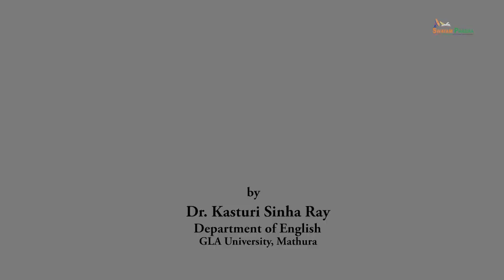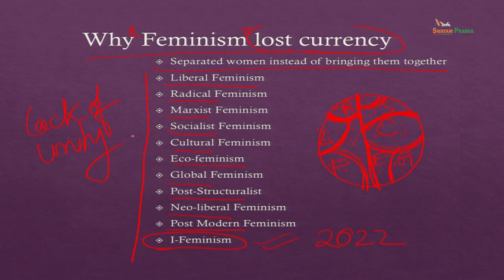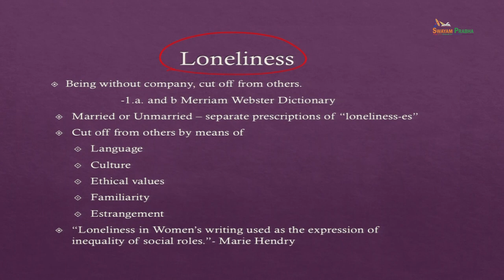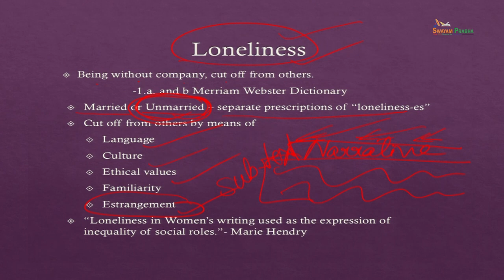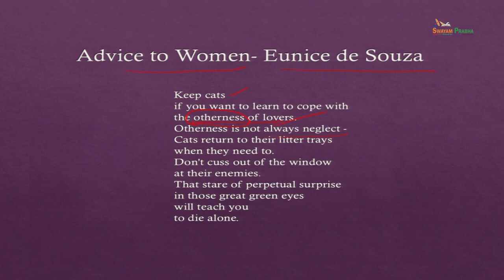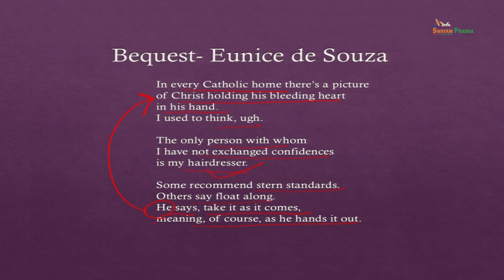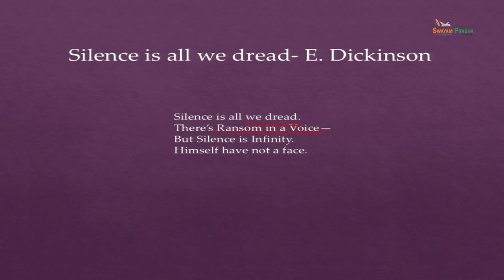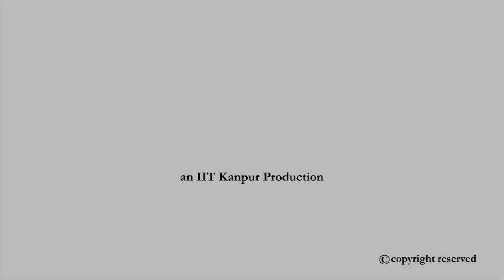Lecture-19 | Elementary Loneliness: Vices and Advices to Writing